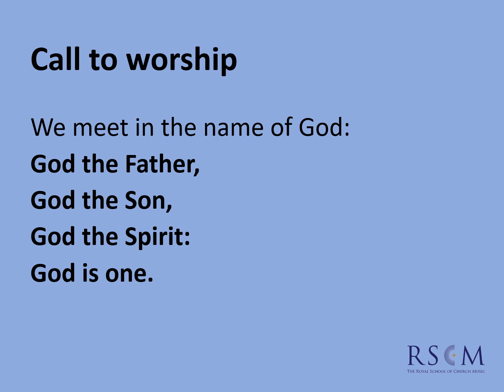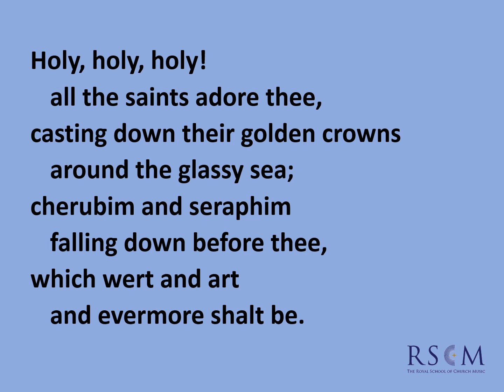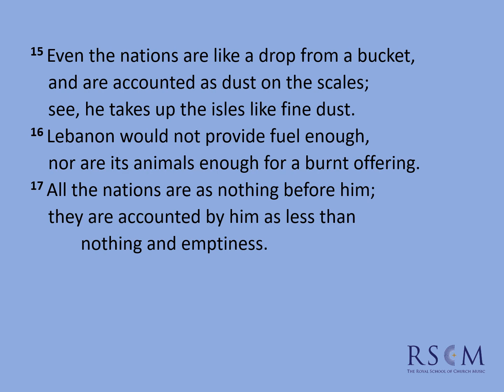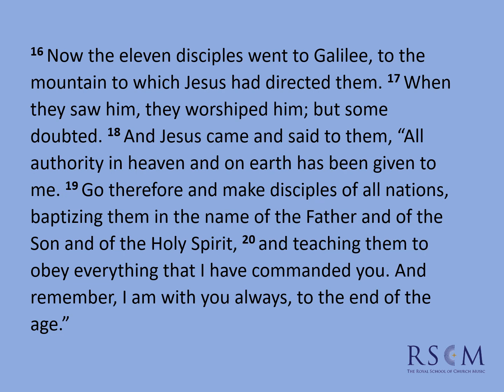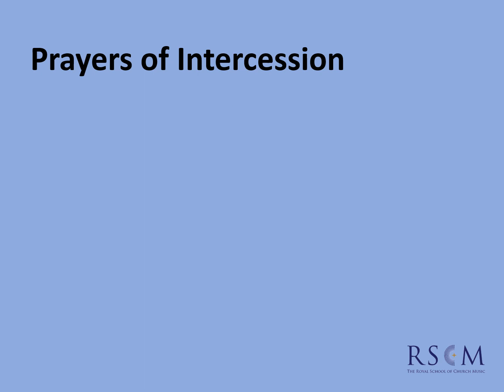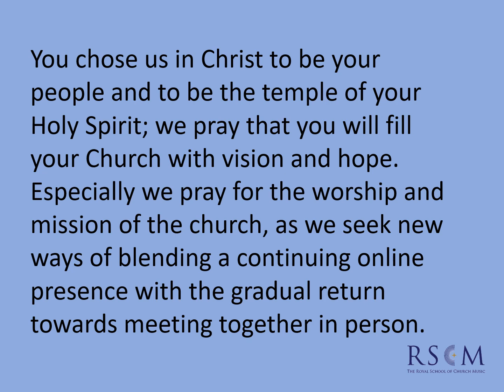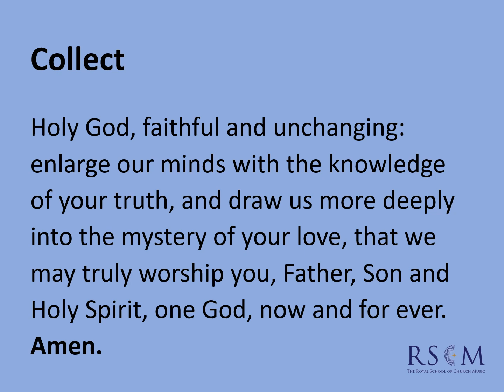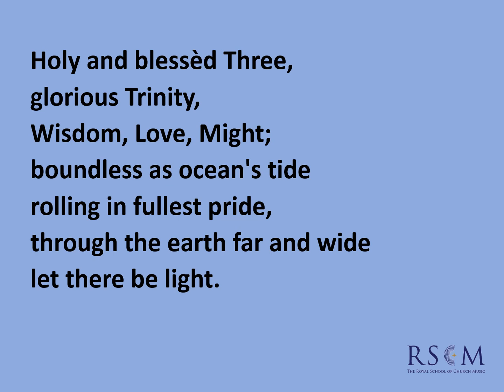A Simple Act of Worship for Trinity Sunday 7 June 2020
Today’s Self-Service celebrates Trinity Sunday, as we hear again the commission to make disciples of all nations, and think about God as our creator, redeemer and sustainer. With RSCM Music Sunday 2020 just a week away, the anthem today is ‘God the Holy Trinity’ by Joanna Forbes L’Estrange, composed for Music Sunday 2019.